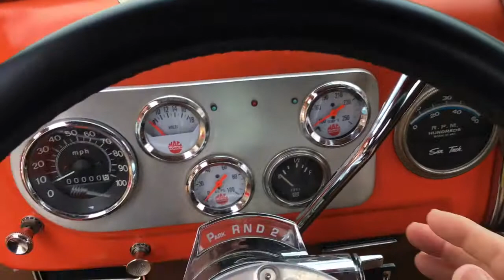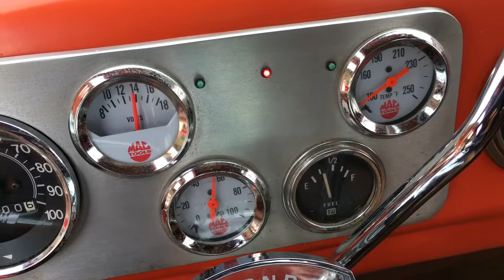For Sale 1949 Ford F1 Restomod Pick Up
1949 Ford F1 Restomod Pick Up
* Frame-off build on all steel truck
* Powered by a smooth running 302 Ford V8
* C4 automatic transmission
* Ford Explorer rear axle
* Torsion bar front suspension
* Power steering
* Ididit chrome tilt column
* Electric wipers
* All new interior
* EZ Wiring harness
* Mat orange custom paint
* All new chrome and stainless
* All new glass and weather stripping
* Wide white radial tires
* Aluminum fuel cell
* New oak bed

* This beautiful 49 Ford received a full nut and bolt restoration and looks incredible. The truck was finished in a flawless mat orange color that really catches your eye and shows off an arrow straight body. All seams and alignment are excellent, doors and hood open and close with ease, excellent fit and finish all over. The truck not only looks amazing it runs and drives superb on the open road as well, very tight and sound with a smooth and dependable drive train. This beauty is turn key ready to enjoy, weather your driving to the local cruise inn or car show this 49 F1 pick up is a sure winner.